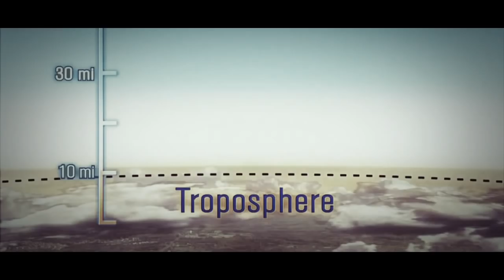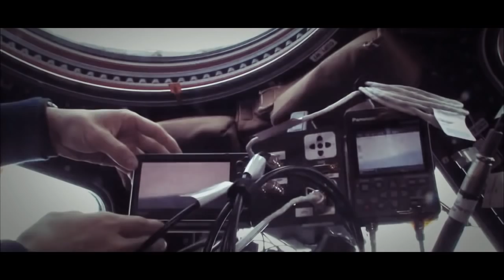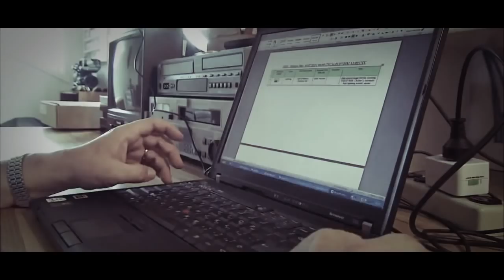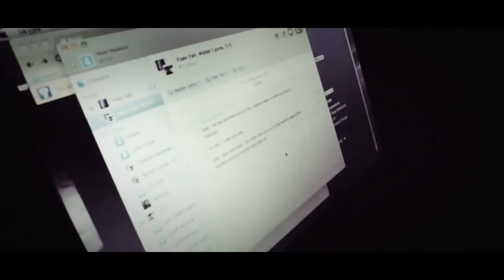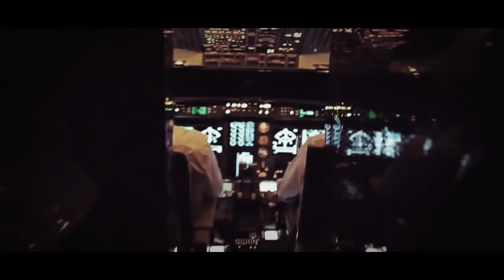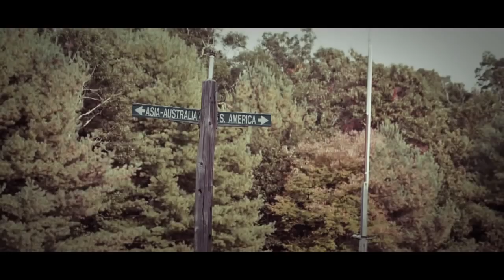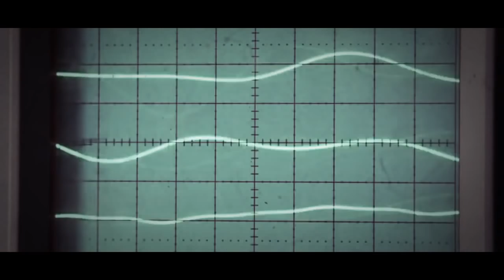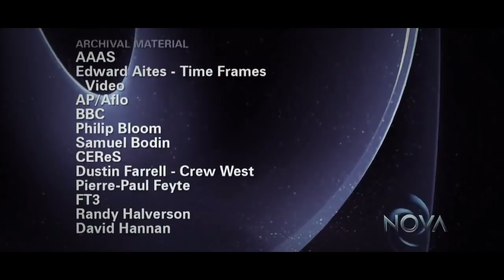Edge of Space Documentary: Mysterious Matter Between Earth & Sun, Be Very Shocked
Space Documentary: At the Edge of Space - Mysterious Matter Spotted Between Earth & Sun, See for Yourself & Be Very Shocked

A 50 minute tour of space as scientists try to unravel the mysterious phenomena that lurk between Earth and space.

Between the blue sky above and the infinite blackness beyond lies a frontier that scientists have only just begun to investigate. In "At the Edge of Space," NOVA takes viewers on a spectacular exploration of the Earth-space boundary that's home to some of nature's most puzzling and alluring phenomena: the shimmering aurora, streaking meteors, and fleeting flashes that shoot upwards from thunderclouds, known as sprites. Only discovered in 1989, sprites have eluded capture because they exist for a mere split-second—40-times faster than an eye blink. NOVA rides with scientists in a high-flying weather observation plane on a hunt for sprites, finally snaring them in 3D video and gaining vital clues to unraveling their mystery. Combining advanced video technology with stunning footage shot from the International Space Station, "At the Edge of Space" probes the boundary zone and offers an entirely new perspective on our home planet.

The film will encourage you to talk about space as you've never before.

Participants

Kerri Cahoy
MIT

Satoshi Furukawa
Japanese Astronaut

Ryan Haaland
Fort Lewis College

Geoff McHarg
U.S. Air Force Academy

Yukihiro Takahashi
Hokkaido University

Earle Williams
MIT

Ronald Williams

Yoav Yair
The Open University of Israel